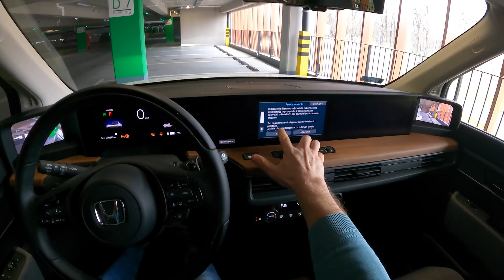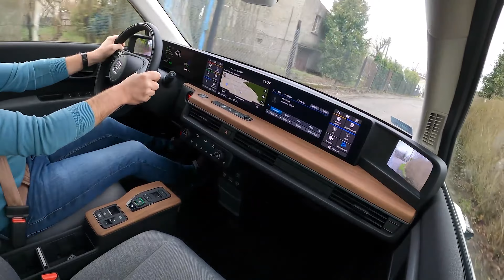Teste Drive Honda e (156cv) na Europa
0:00 Detalhes do Exterior e Interior
0:46 Dirigindo na cidade
3:16 Dirigindo no Túnel
3:30 Dirigindo na estrada
5:23 Aceleração 0 a 100 km/h
5:47 Dirigindo em uma estrada acidentada

Motor : Elétrico
Potência:  156 Cv /113 kW / 154 Hp
Torque: 315 Nm
Transmissão: automática de 1 velocidade
Tração: Traseira

Aceleração (0–100 km/h): 8,3 s.
Consumo de bateria (Misto)  17.8 kwh/100km

Capacidade da bateria: 35 kWh
Autonomia: 210 km
Peso: 1527 Kg
Porta malas: 171 Liter
Modelo: 2021

NEW Honda e (154HP) TOP SPEED, 0-100 | POV Test Drive #740 Joe Black by Joe Black